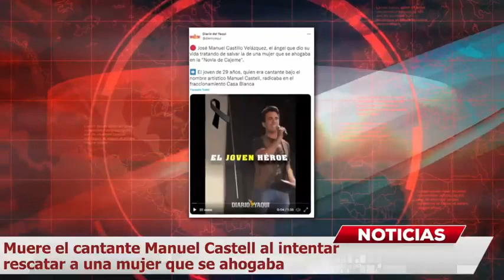¡HÉROE SIN CAPA! Muere el cantante Manuel Castell al intentar rescatar a una mujer que se ahogaba